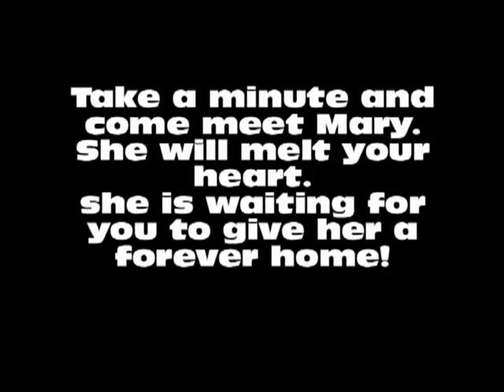Mary (Pit Mix) in need of a loving home